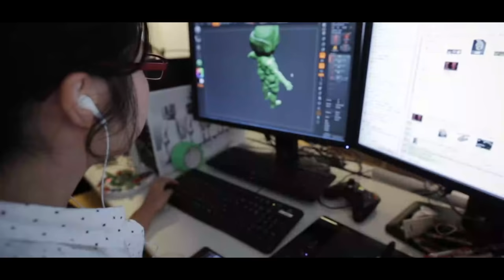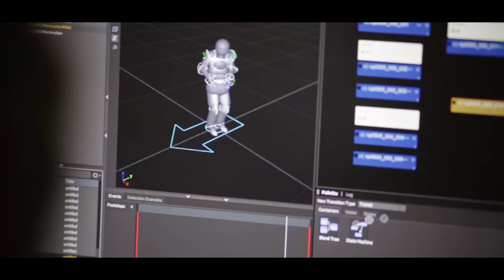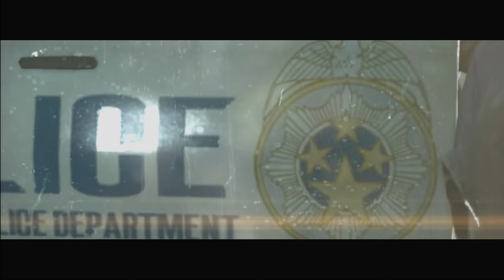The Evil Within A Beautiful Mess